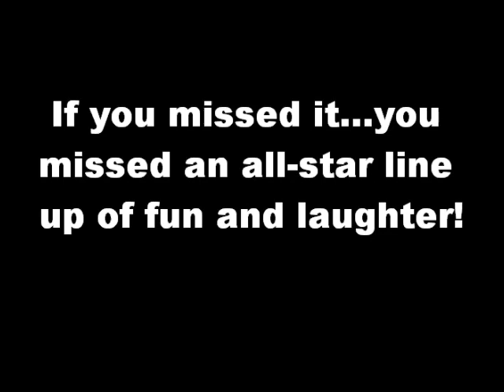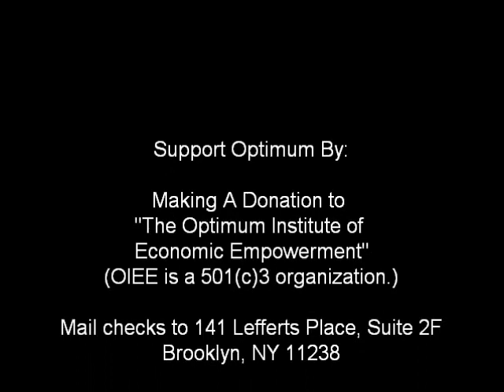Comedy for a Cause - Produced by Ryan Mack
Clipperman.net brings an all star line up of comedians together to raise funds for The Optimum Institute of Economic Empowerment, Inc.